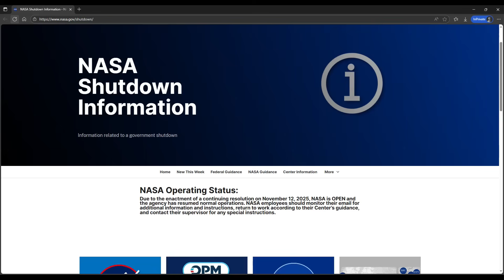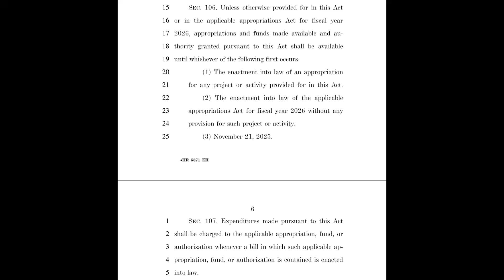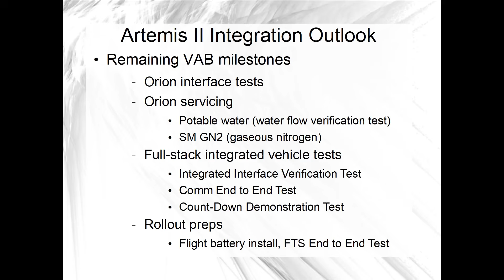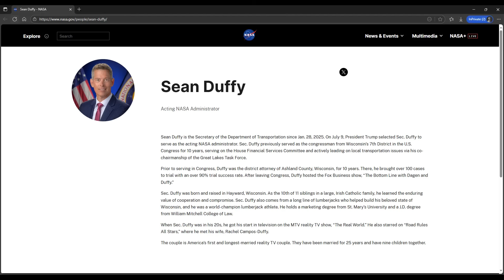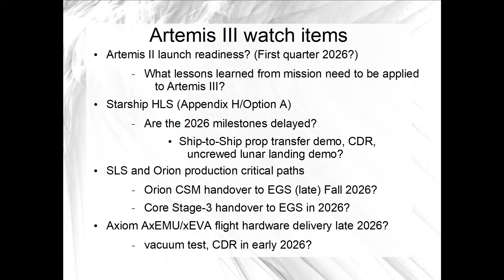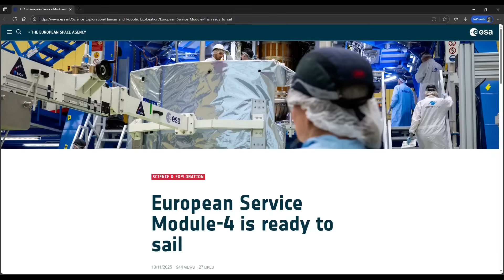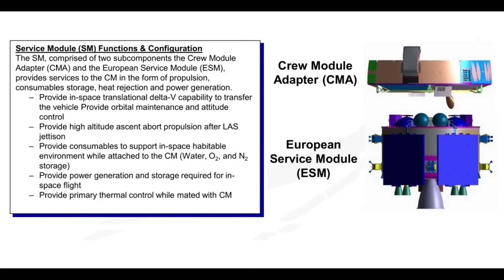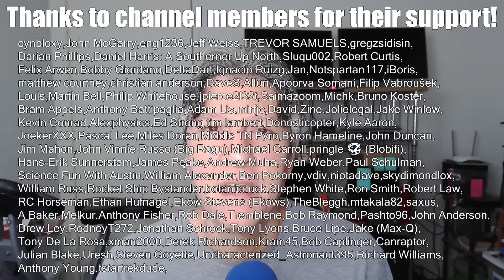U.S. government reopens NASA after six weeks, will New Glenn make Artemis news in 2026?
The U.S. government reopened at the end of the week, but it was closed for six weeks, so things will return to normal over several days.

For now, NASA public affairs has started posting a backlog of imagery, but there's also a lot of interest in whether February is still viable for an Artemis II launch opportunity.  (Also stay tuned.)

In and around the government reopening, I'll go through the new Starship HLS date of end of 2028 and what that might mean for Artemis III and Artemis IV, since that would be well after those official, but probably stale launch dates.  There's also other news:  Airbus finished the Artemis IV Orion European Service Module, and L3Harris hot-fired their second new RS-25 engine, with the help of NASA Stennis Space Center.

00:00 Intro
01:09 U.S. government reopens...until late January
06:26 Artemis III Watch: Starship HLS is end of 2028?
11:52 Other news and notes: Is New Glenn in Artemis 2026 news after a successful flight 2?
13:58 Airbus completes ESM-4 for the Artemis IV Orion, shipping to KSC soon
16:40 L3Harris and NASA Stennis acceptance test Artemis V RS-25 engine 20002
18:56 Thanks for watching!